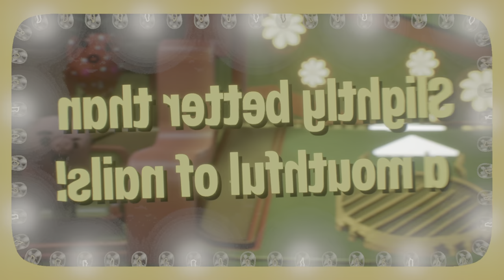Psychonauts 2 (Xbox Series X) - 08 - Comptons Cookoff Part 1 (Let's Play)